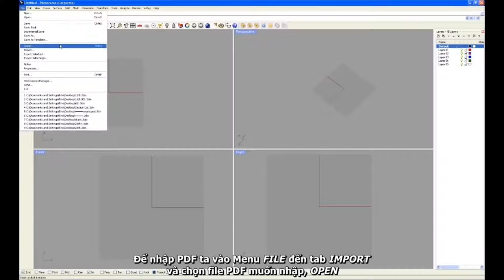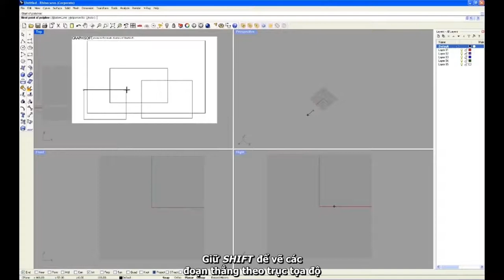RHINO 06 NHAP PDF VA BITMAP